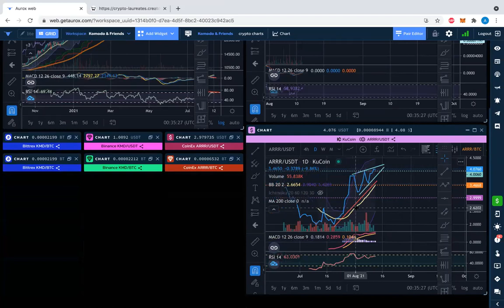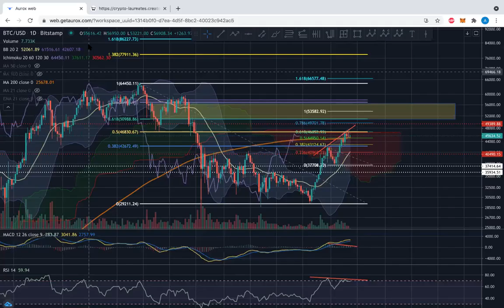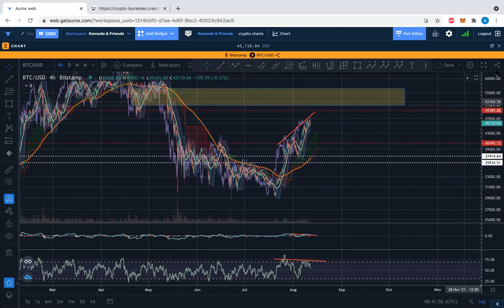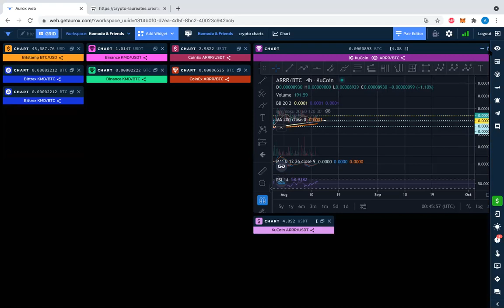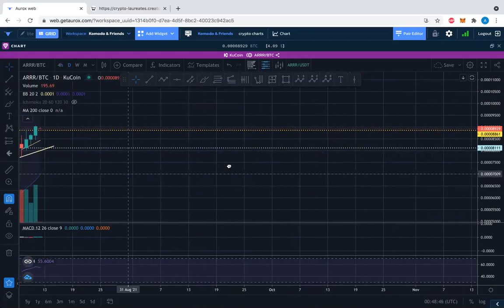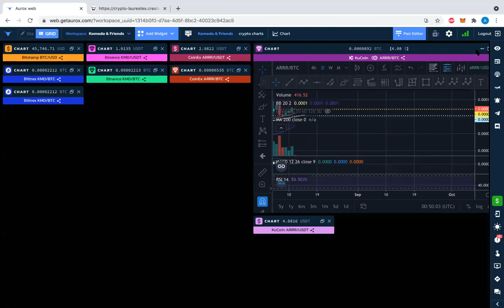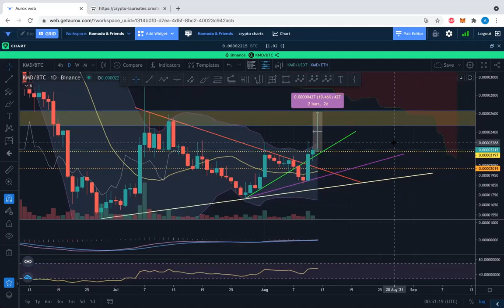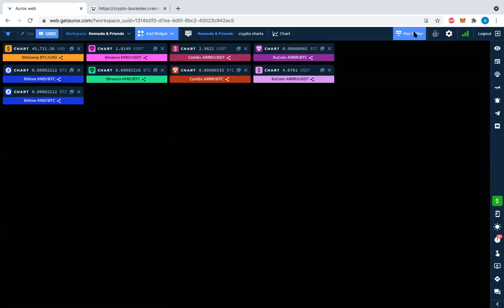BTC & ARRR & KMD - August 11 - (???) Strong moves but can we hold on (???)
Bias is upside first, then down